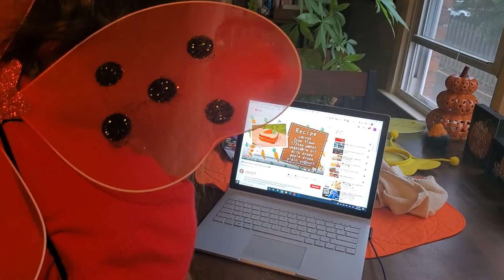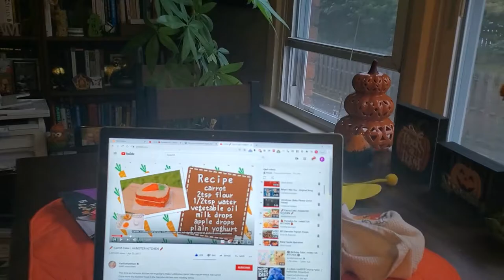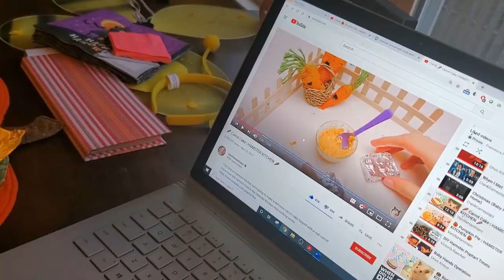Attempting VanillaHamHam's Hamster Safe Carrot Cake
Hello friends! This is another Hamster treat tutorial for our Halloween Trick or Treat with our babies. Watch as I struggle to recreate VanillaHamHam's beautiful Carrot Cake.

Ingredients used:
Carrots
Buckwheat Flour
Olive Oil
Water
Plain Yogurt

This turned out to be more of a treat than a trick, but it was a process!